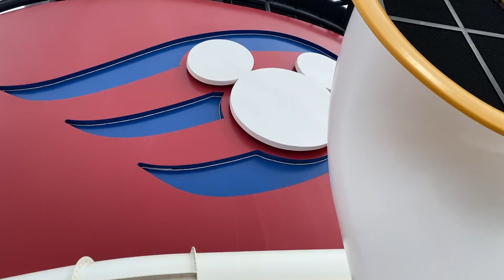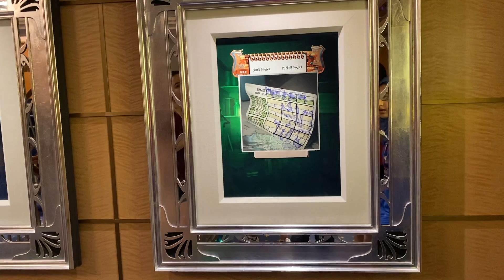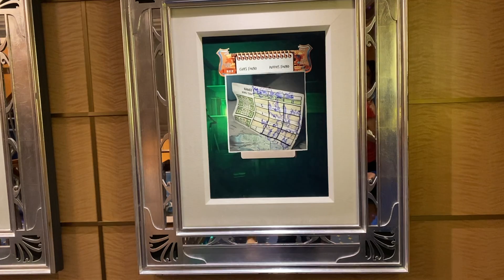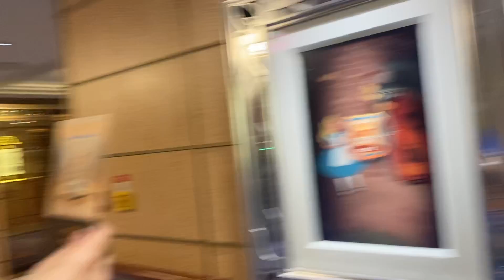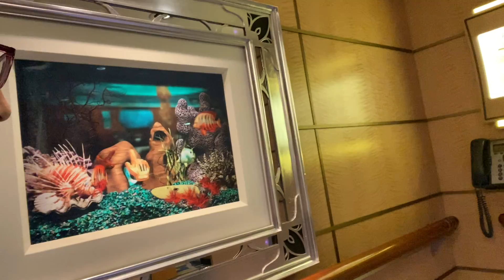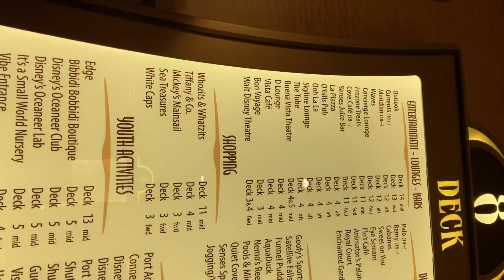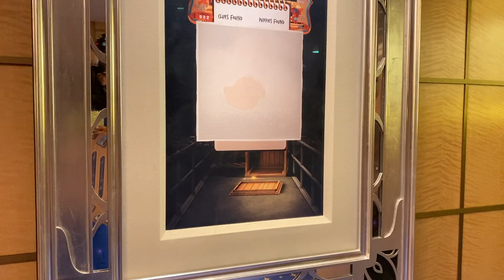we're finally onboard (& solving midship mysteries!) | caribbean sea, north america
your favorite traveling duo is back at it again on the disney fantasy this time! come along with us as we run around the ship, have fun at the sailaway party, and become midship mystery solvers! don't forget your biweekly edition of dinner chaos! bon voyage, travelers!

0:00 we're back!
2:53 midship mystery solvers
12:29 we're moving! (& choking on lollipops)
12:56 welcome show
13:13 another bout of elevator madness
13:41 more dinner chaos? yes please.